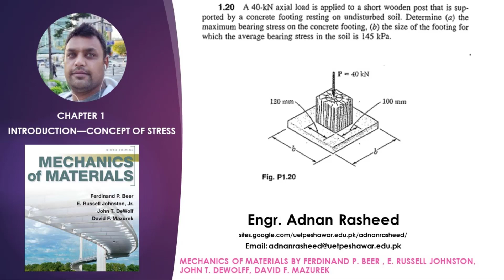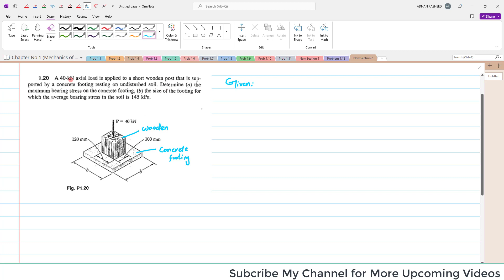Problem 1.22 |Concept of Stresses| Engr. Adnan Rasheed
Mechanics of Materials  problem solution by Beer & Johnston!
MOM | Chapter 1 | P 1-20 Solution |Concepts of Stresses | Engr. Adnan Rasheed
Chapter 1: Introduction—Concept of Stress
Problems Solution
1.22 A 40-kN axial load is applied to a short wooden post that is supported by a concrete footing resting on undisturbed soil. Determine (a) the maximum bearing stress on the concrete footing, (b) the size of the footing for which the average bearing stress in the soil is 145 kPa
Dear Viewer You can find more videos in the link given below to learn more and more